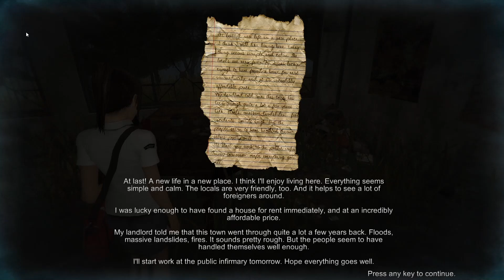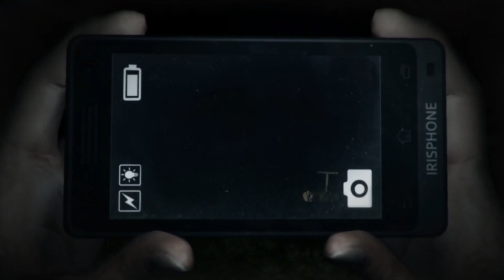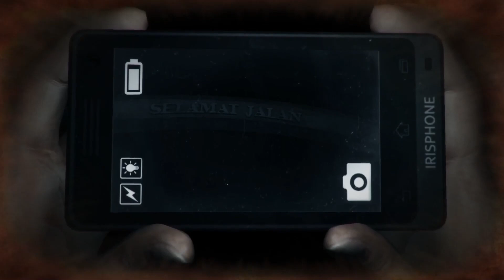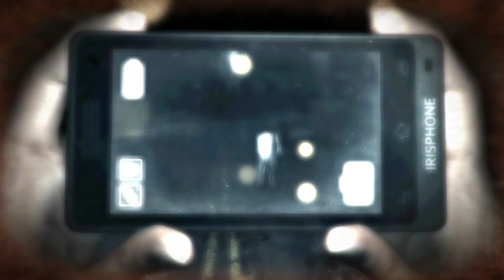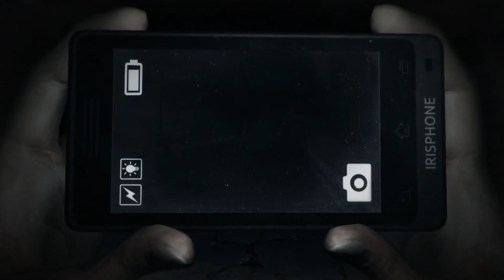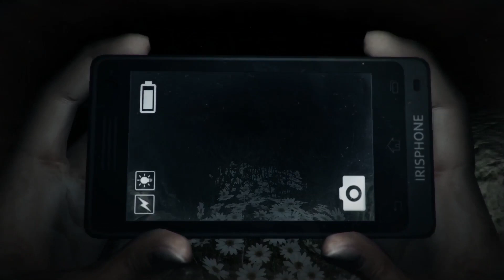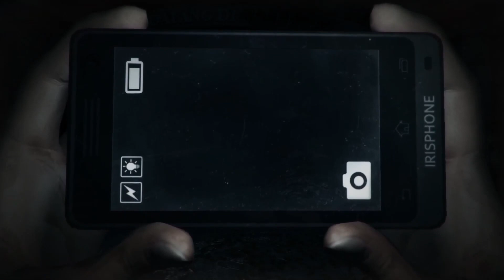Let's Play DreadOut Stuff We Missed!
A few secret items and fights we missed during Act1!